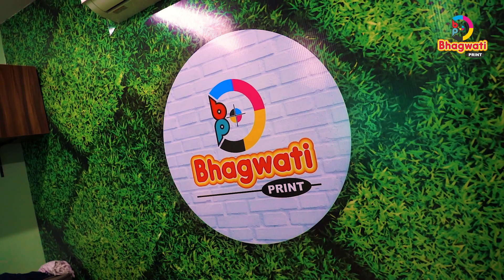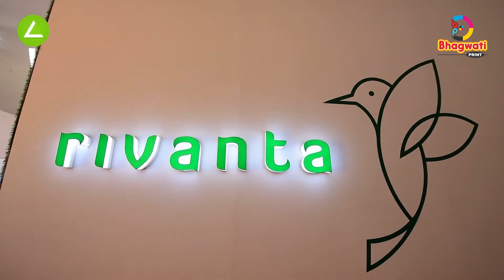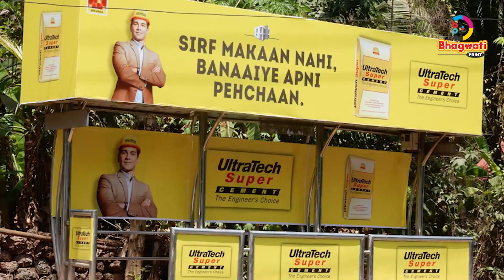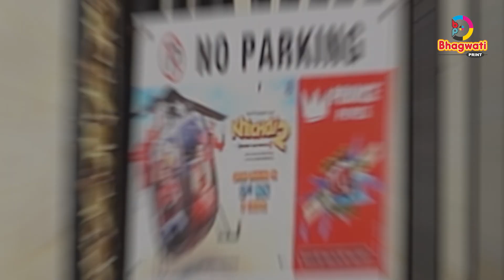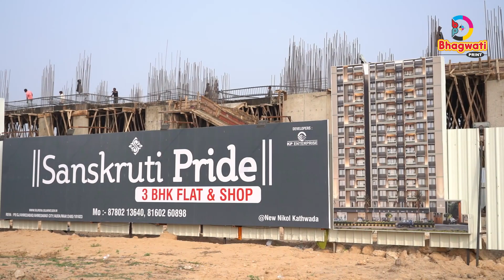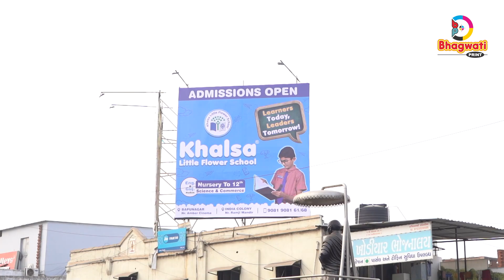Bhagvati Print Advertisement Video || Rising Star All In One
🌟 Welcome to Rising Star All In One Advertisement Video Creation! 🌟

✨ About Us:
At Rising Star, we're passionate about turning your ideas into captivating visual stories. Our All In One Advertisement Video Creation service is designed to elevate your brand presence, engage your audience, and boost your business success.

🌟 Our Services:
🔹 Custom Advertisement Videos
🔹 High-Quality Video Production
🔹 Engaging Scriptwriting
🔹 Professional Editing and Post-Production
🔹 Striking Visual Effects
🔹 Targeted Marketing Strategies

💡 Why Choose [Your Company Name]?
🚀 Innovative Video Solutions
🎨 Creative Expertise
🕒 Timely Delivery
💯 Client-Centric Approach
🌐 Global Reach

Ready to take your brand to new heights? Reach out to Rising Star All In One Advertisement Video Creation!